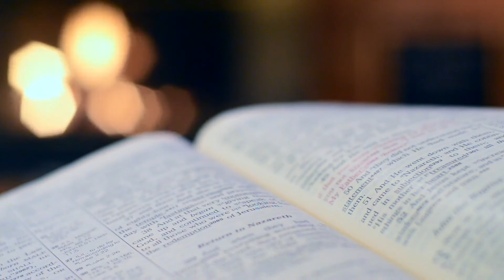Another Week of Hope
Its another week, and another week to be grateful. Even with everything going on there is no need to lose hope!